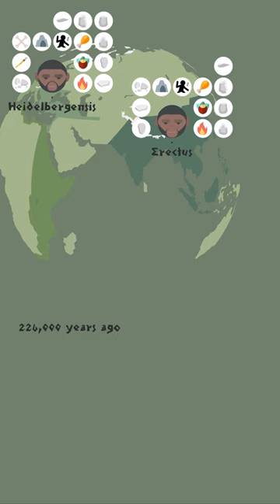Stone Age: Middle Paleolithic (part 2)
Also: Neanderthals, Denisovans, Homo sapiens (humans), beds, adhesive (tar)